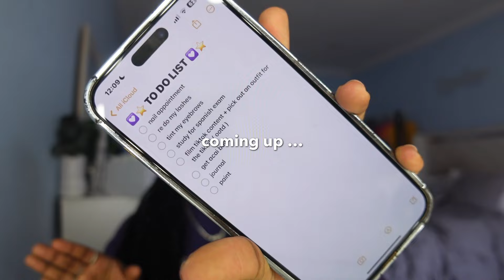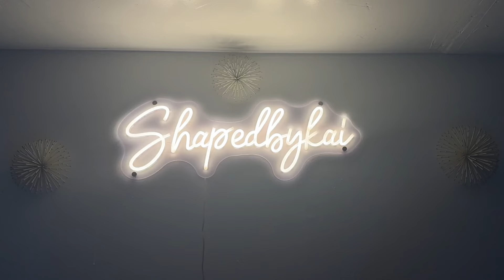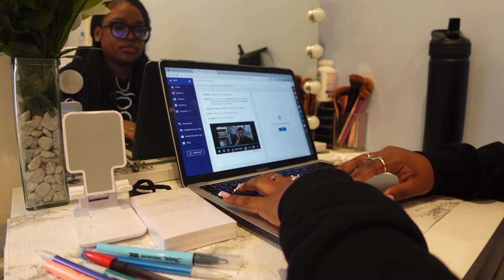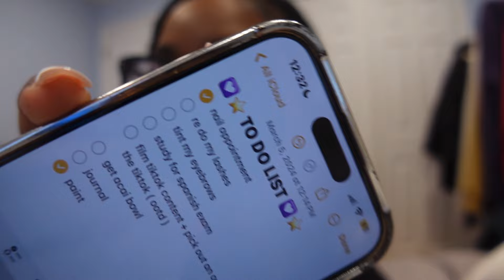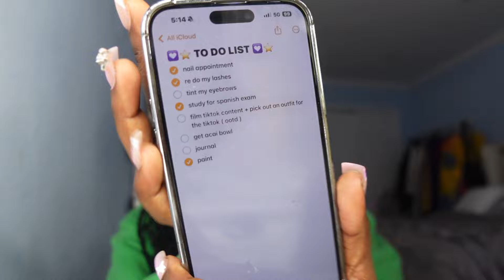COME CHECK OFF MY TO-DO LIST WITH ME დ | nail appt + diy lashes + paint w me + studying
come check off my to-do list with me | nail appt, diy lashes, paint w me + studying

☆ welcome or welcome back y’all ☆

Catch the Women's Day Deals Now!

☆ time stamps

0:00 preview
0:12 intro + to do list
1:23 chit chat + ootd
2:04 nail appt
3:10 final result
3:15 chitchat about painting
4:13 paint w me
5:14 final result
6:16 study sesh
6:48 chit chat
7:54 singing + to do list update
9:09 i look like my dad
10:00 diy lashes
13:13 to do list update
14:14 açaí bowl
16:00 taste test
16:54 teddy blake
18:26 outro

☆ faq
what do you edit on? lumafusion
what do you film on? sony zv 1